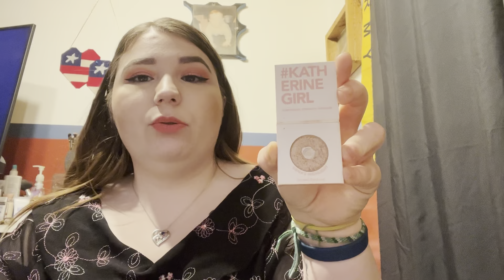Beauty A-Z Intro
Hi everyone!

This project pan is in collaboration with the PantasticLadies on Facebook.

this is the list of everyone who’s joined in! Go check them out and follow them!